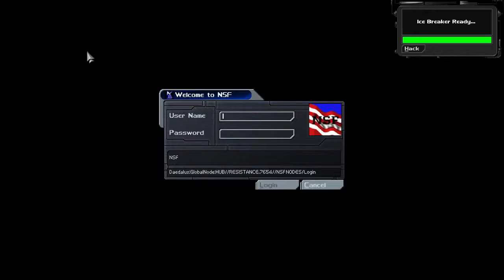Deus Ex - A Playthrough, Part 2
Part 2 - Liberty Island (cont.)
Playthrough of Deus Ex on PC on Hard difficulty. It opens with an emphasis on a stealth and non-lethal play style, but as the story progresses, JC becomes more ruthless and less merciful.
The game is running off Kentie's updated game executable and Direct3D10 renderer (see: kentie.net).